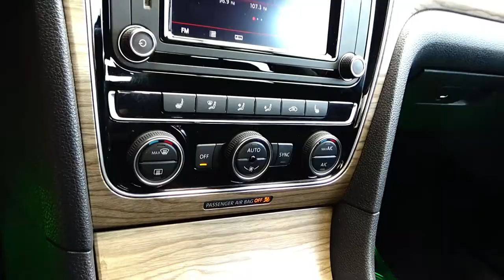Volkswagen / Passat / 2018 - 7182